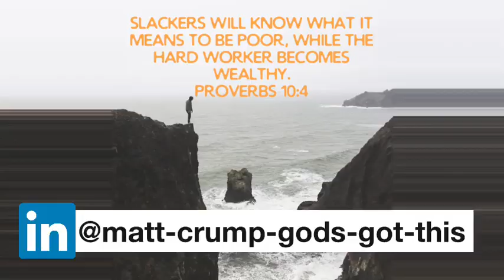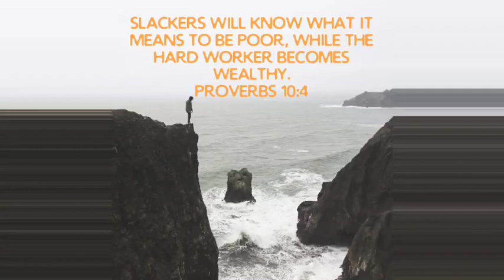SunriseSunday and a Proverb MattCrump.Tv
In this video Matt Crump discuss about his passion and engagement and discuss about the verse in the Bible hard worker becomes wealthy, slackers will know what it means to be poor.